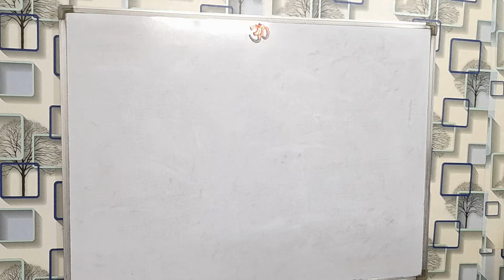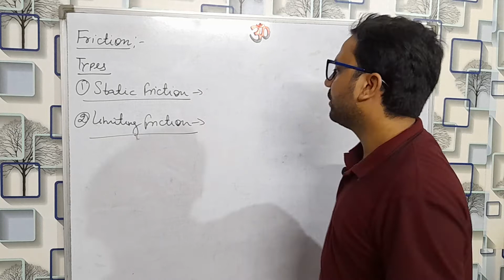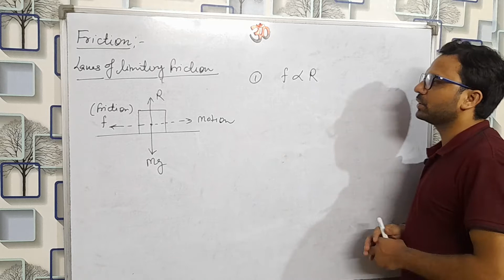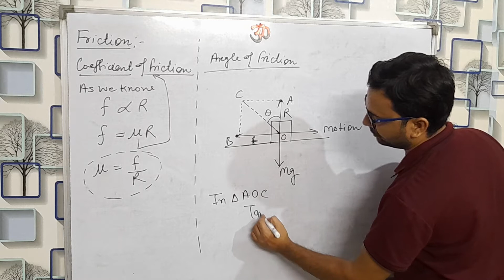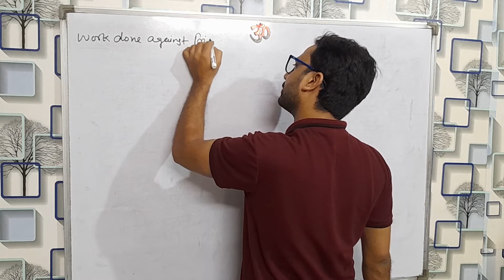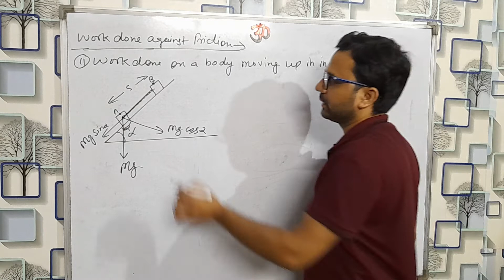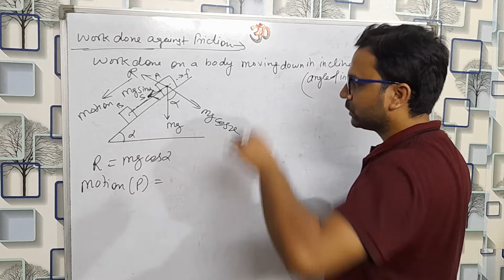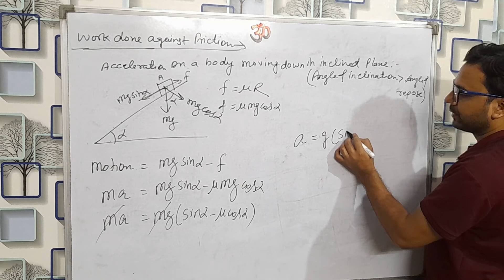Class 11 || Friction in one shot || B.K. Shukla Sir|| NLFEducation || hindi english.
Class 11 || Friction in one shot || B.K. Shukla Sir
here we will provide all content for class 9 to 12 related to physics.

friction
types of friction
 static friction
limiting friction
kinetic friction
sliding friction
rolling friction
angle of friction
work done in moving a body on a horizontal surface
work done on a body in moving up a body in inclined plane
acceleration of a body in moving down in a surface

9. Rapid revision series for class 12 chapterwise MCQs, assertion reasons and case based mcqs || B.K. Shukla Sir

Regards NLF team.